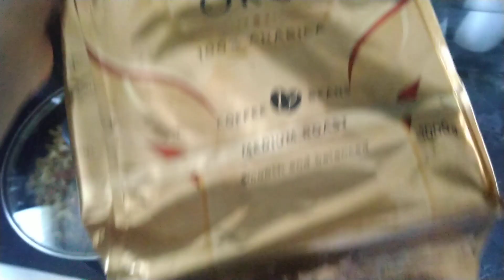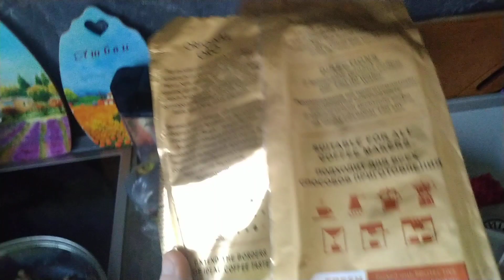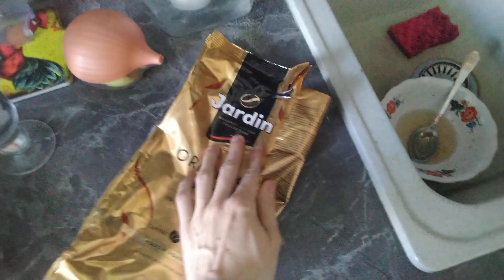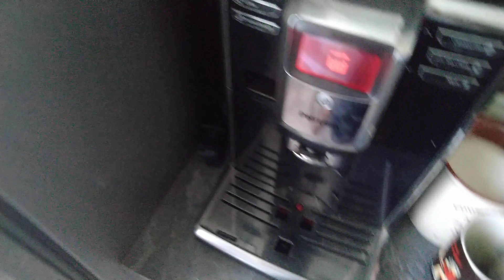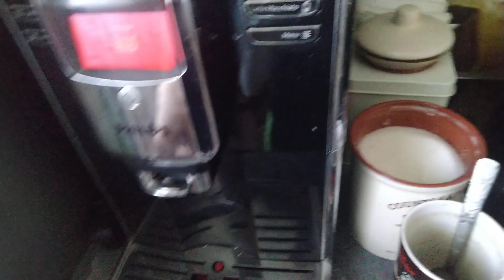Jardin ORIGINAL ORO/ДОБРОЕ УТРО ВСЕМ/ ДЕНЬ РОЖДЕНИЯ СЕГОДНЯ/ХЭЙТЕРАМ ПРИВЕТ С КАНАЛА Revelex/ПОНЯТИЯ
ЗАЧЕМ ВЫ ЛЬЁТЕ ГРЯЗЬ В ОБЩЕСТВО ТЕМ САМЫМ ПОРТИТЬ ОБЩЕСТВО КОТОРОЕ И ТАК НЕ СТАБИЛЬНО/
ВЕДЬ НЕ СЛОЖНО ЧЕЛОВЕКУ ПОМОЧЬ В ТРУДНУЮ МИНУТУ/
ОТ ВАС НЕТУ ПОЛЬЗЫ ВЫ БЕСПОЛЕЗНЫ /